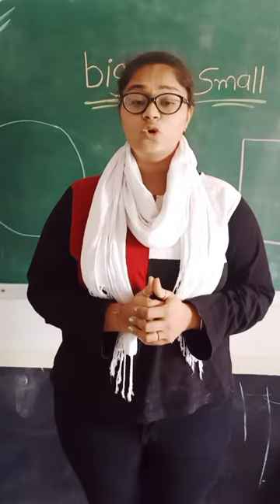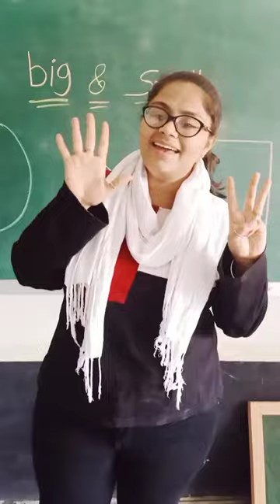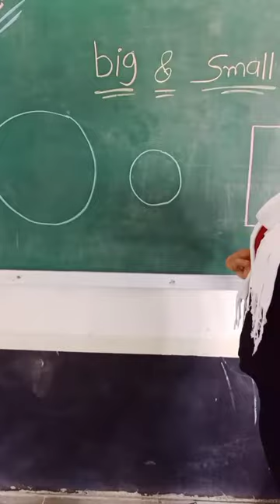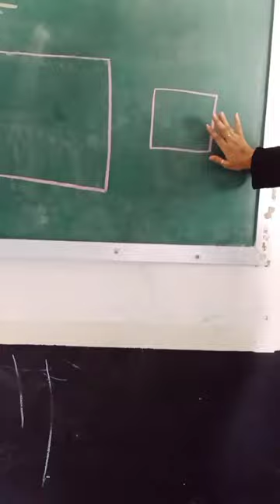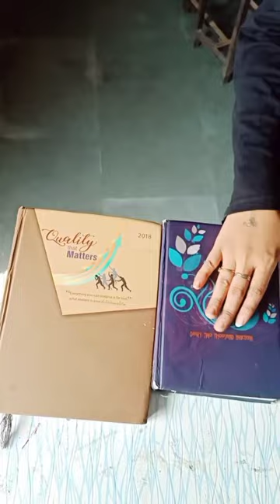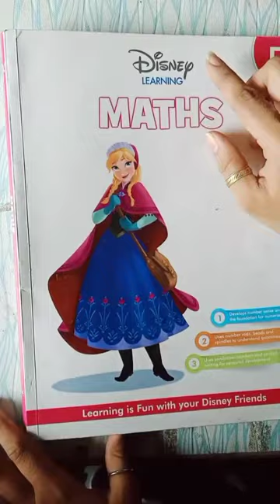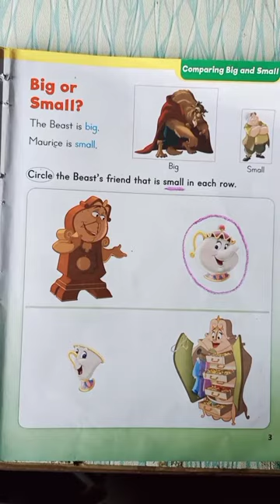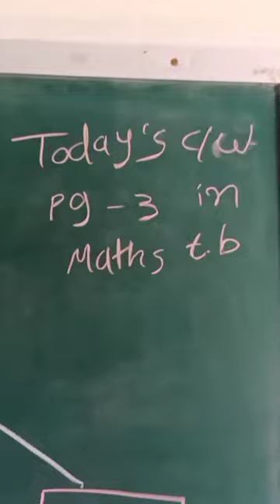23 11 20 NEGS NUR MATHS BIG AND SMALL